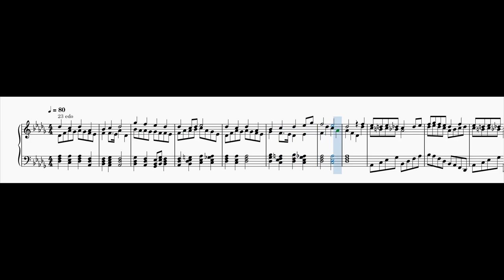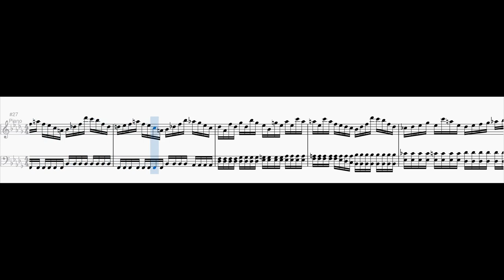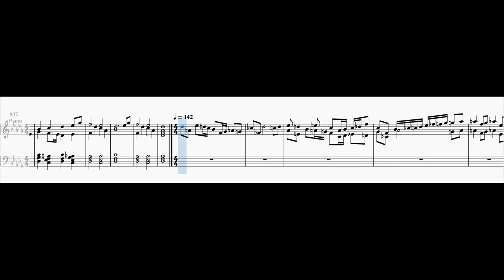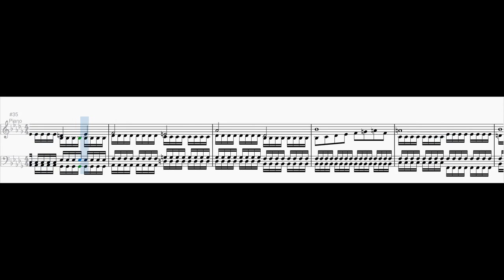Mavila Experiments - Prelude and Fugue No. 15 in D flat major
I asked myself how some of my 24 Preludes and Fugues would sound like in Mavila temperament. So I picked up my favourite ones.